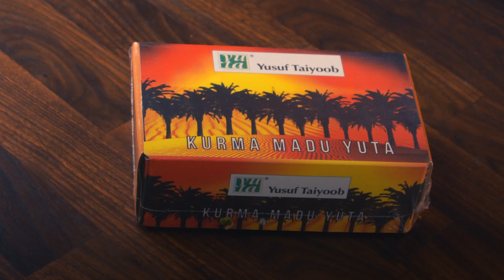Seminit Resepi: Susu Kurma Oat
Dapatkan tenaga sepanjang hari semasa berpuasa. Jom cuba resepi susu kurma dari @SeminitResepi! Juadah sahur terbaik!